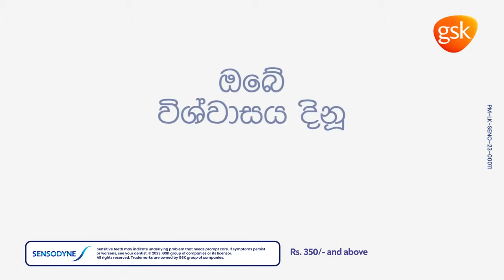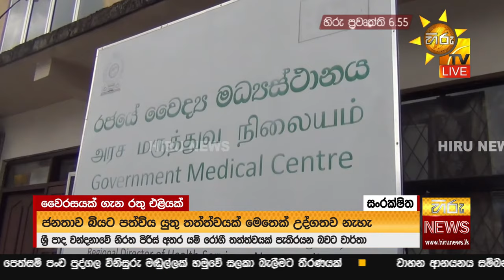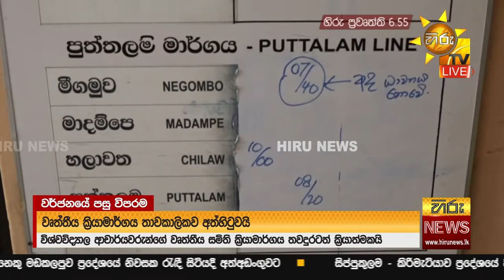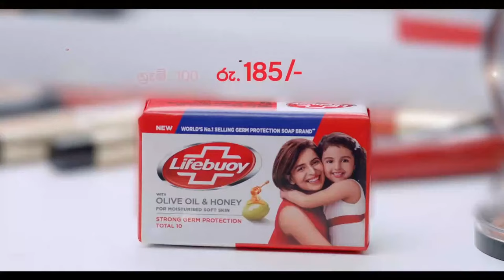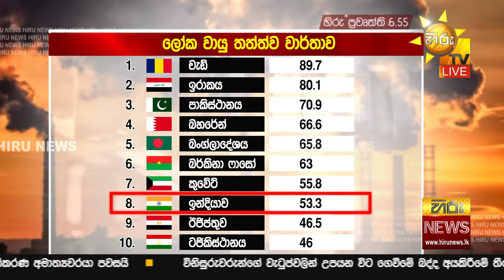හිරු රාත්‍රී 6.55 ප්‍රධාන ප්‍රවෘත්ති ප්‍රකාශය - Hiru TV NEWS 6:55 PM Live | 2023-03-16